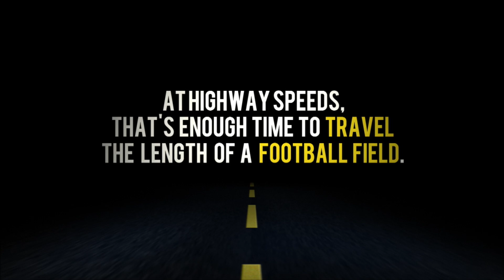Greenable Woodbridge: Gallery on Main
101 Main Street, Woodbridge